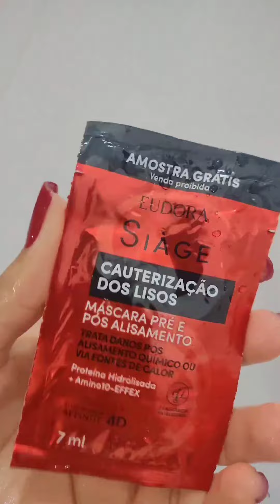Siáge Cauterização dos Lisos de Eudora